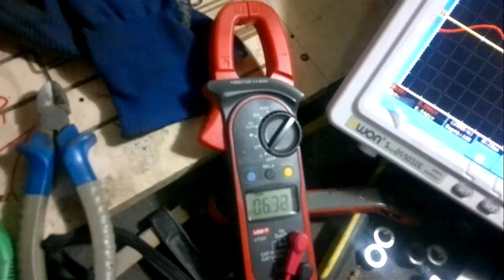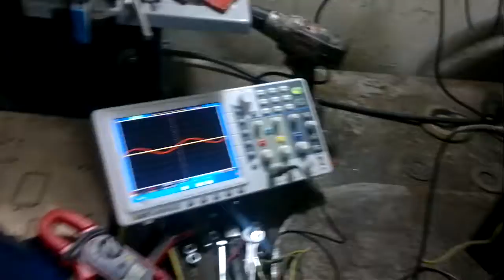HAWT (horizontal axis wind turbine generator)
Yatay eksenli rüzgar türbini için generatör tasarımı..